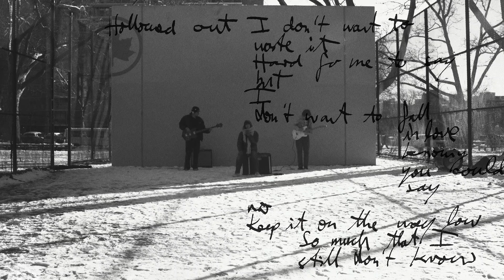Couch Prints - Impressions (Official Video)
Couch Prints ‘Impressions’ is out now via Music Website.

Credits:
Director: @jacob_truax_
Editor: @egl_saltzman
Graphics: @colindoerffler
Production Assistant: @albertshyong